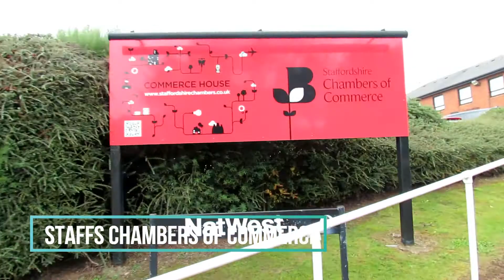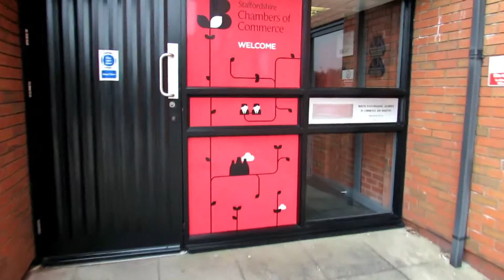The Day Never Ends: Episode 1 of the Vlog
So what is it like running your own small business? In this first episode of the vlog I give you a day in my life.

Vlogging is something that I have wanted to do for a while because I love the idea that I am capturing my life on video, it is something that I can look back on, almost a diary.

I future episodes I will share with you my key tips for growing your business online using digital marketing.